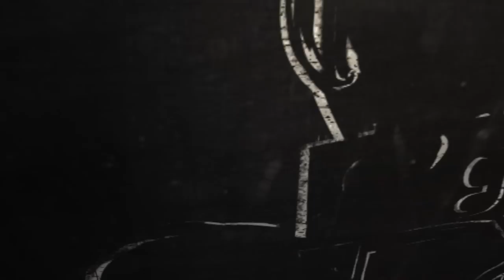[Ken Bogard#32] Les tutoriels du Ken - DeeJay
32 ème tutoriel du Ken ! Aujourd'hui place à la Jamaïque avec un tuto sur DeeJay !